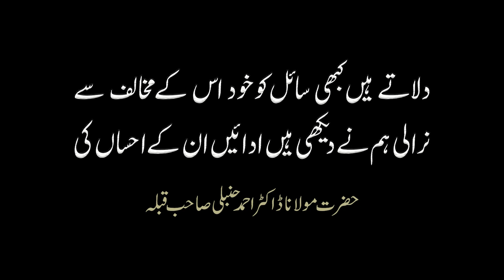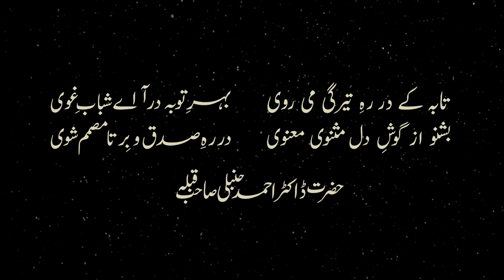Dars e Masnavi Rumi (Vol 3-Part 20) by Hazrat Dr Ahmed Hambali Saheb Qibla